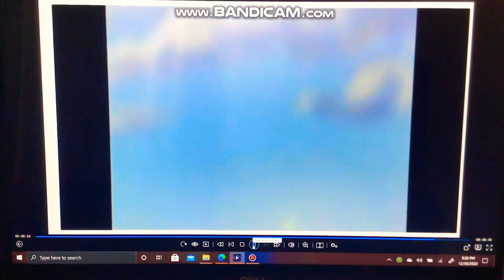Busted On That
Totally Spies
The Bush Baby
Rumbling Hearts

Mandy Mickey And Mindy Got Busted But Not Takayuki He Was Blamed On Ayu